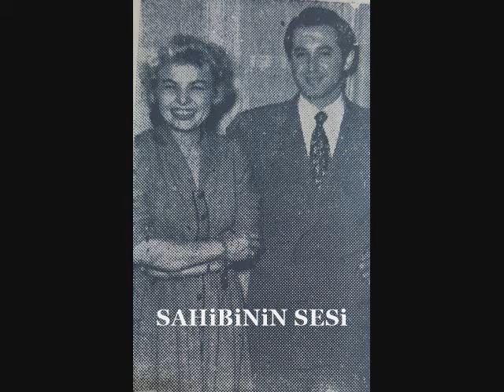Nusret Ersöz - Bilmem ki nedendir bana sen hor bakıyorsun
1991 yılına ait kayıttan..

Bilmem ki nedendir, bana sen hor bakıyorsun
Yapma güzelim böyle, yürekler yakıyorsun
No'ldun neye gittin, ne tarafta çakıyorsun

Beste: Selânikli Ahmet Efendi
Güfte: ?
Makam: Rast
Usûl: Sengin Semâî